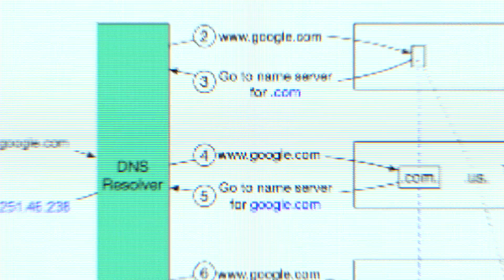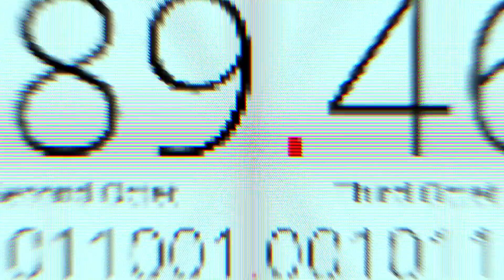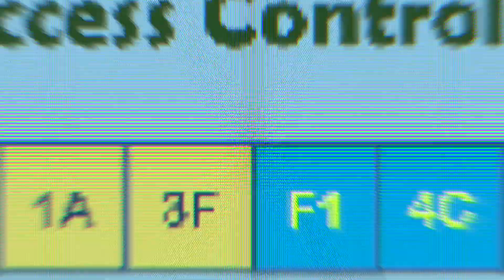DNS, GATEWAY E IP/MAC ADRESS